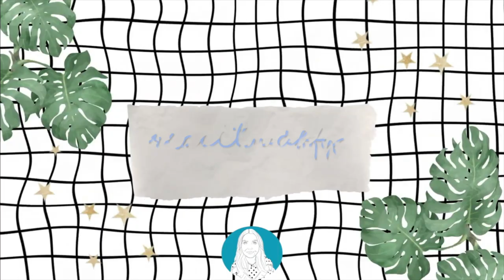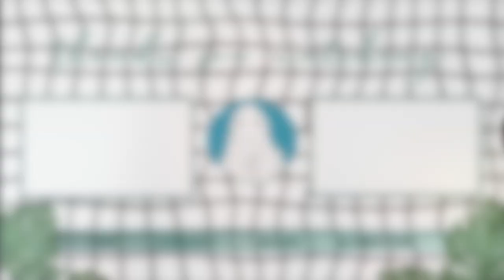Beer Gardens, Sewing & MHFA || Weekly Vlog 11 || Orlaith Duffy || 2021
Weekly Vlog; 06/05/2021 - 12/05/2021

Orlaith x